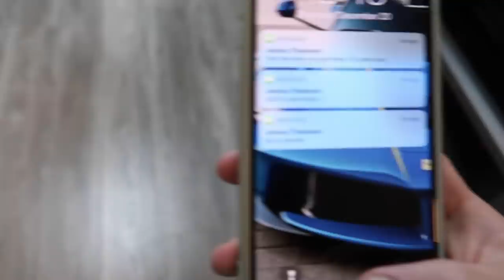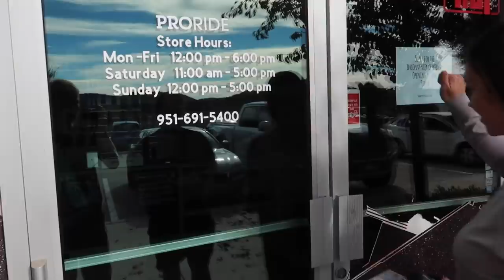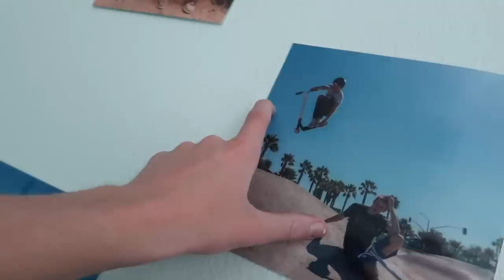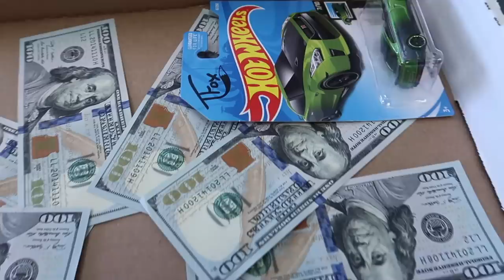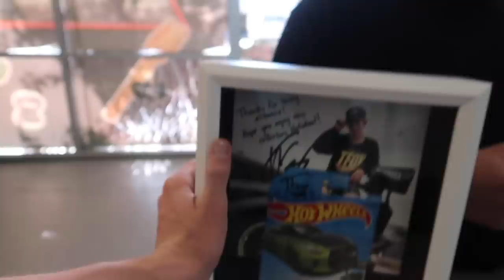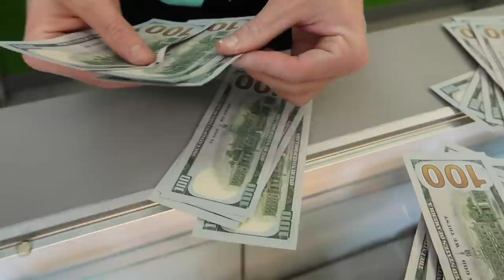FIRING ALL OF MY EMPLOYEE'S & GIVING THEM $10,000!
There's nothing like going into the Christmas season after pretend-firing my entire staff, then bonusing them all $10,000.00.
You GOTTA watch the looks on their faces!